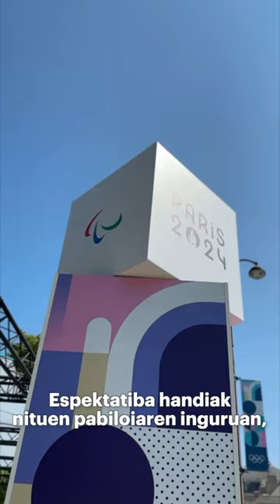Olinpiar Jokoak | uztailak 29 | Ariane Toro